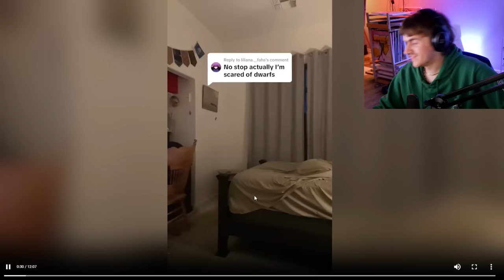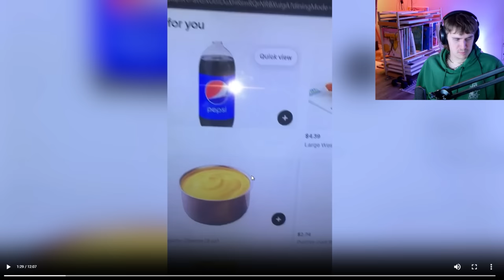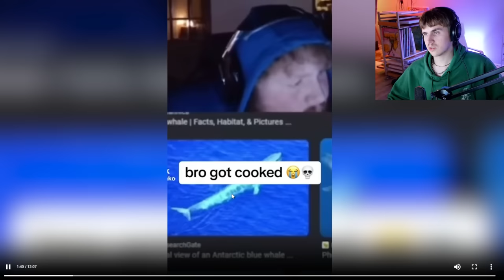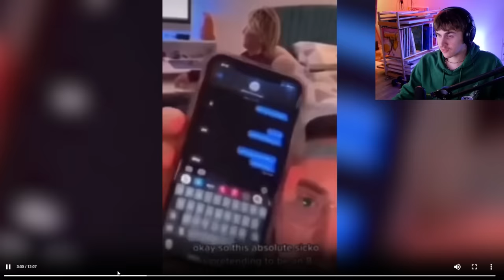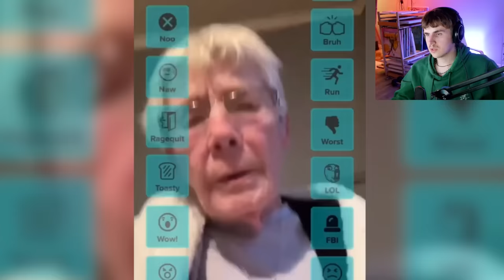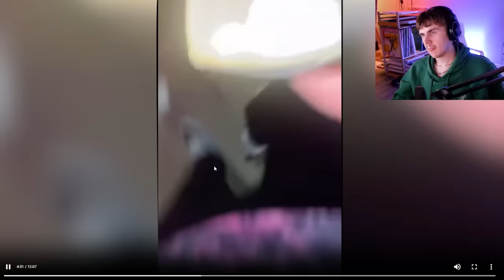I can't believe I'm doing this...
I feel like I just committed a crime but it was like a really petty crime that everyone just sorta does and no one cares but I feel like I looked dumb doing it so people might get me arrested or somethin

Also if y'all have any suggestions lmk, I wanna do a try not to laugh because it'd be super easy to do